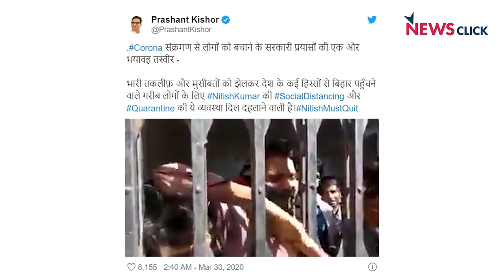ग्राउंड रिपोर्ट: ग़रीबों को भूख से मरने को छोड़कर, Mr. PM किन्हें कोरोना से बचाएंगे?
ग्राउंड रिपोर्ट में वरिष्ठ पत्रकार भाषा सिंह ने  दिखाया कि ग़रीबों और शहरी मज़दूरों, कामगारों के बारे में बिना कोई योजना बनाए, बिना कोई वैकल्पिक इंतज़ाम किये कोरोना लॉकडॉउन की वजह से किस तरह देश के लाखों-लाख मज़दूर गांवों की तरफ पलायन करने को मजबूर हो गए। पैदल सैकड़ों किलोमीटर का सफ़र तय करते यह भारतीय नागरिक असल भारत की दर्दनाक तस्वीर पेश करते हैं। कोरोना से जंग छेड़ते हुए मोदी सरकार समेत तमाम सरकारों के दिमाग़ से असल भारत के ये लोग सिरे से गायब हैं, क्या ग़रीबों को भूख और कोरोना से मरने के लिए छोड़ दिया गया है?